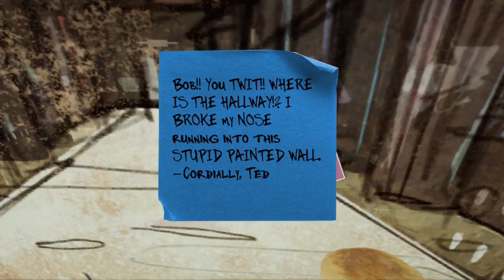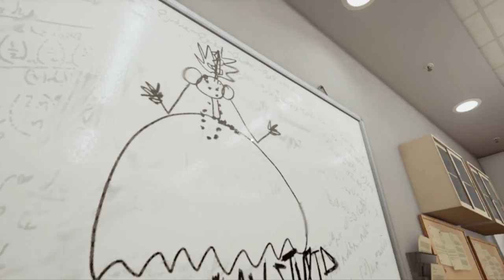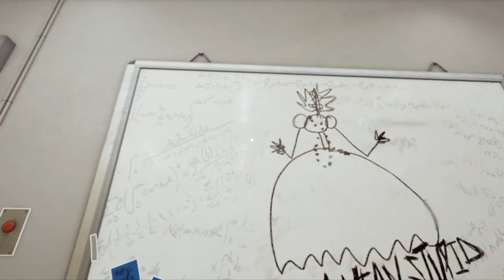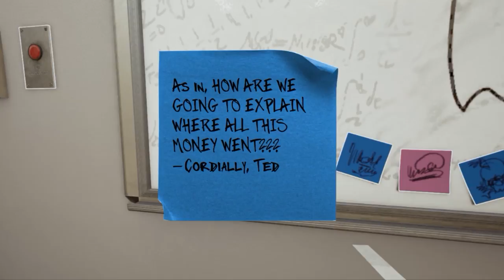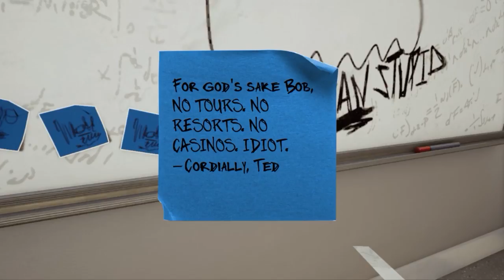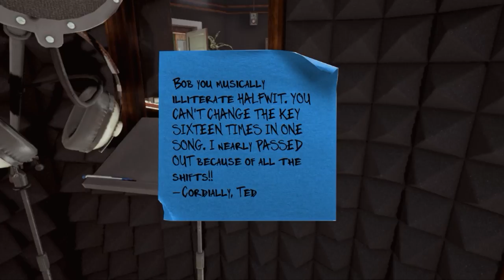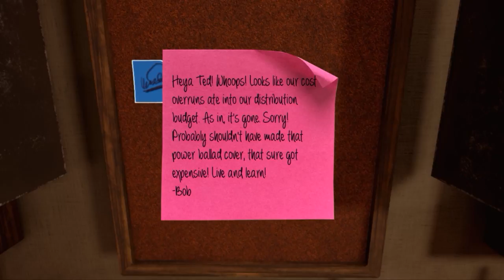THE FINAL RING - Maize Part 06 | LaVientarka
Maize Gameplay Walkthrough Part 06! Maize is first person adventure game. You wake up in a corn field, and must figure out what happened and why corn stalks are alive! This game was developed by Finish Line Game.

Intro: "Shallow" by Syntact
Outro: JRND & VMK - Make Dem (feat. Kédo Rebelle)